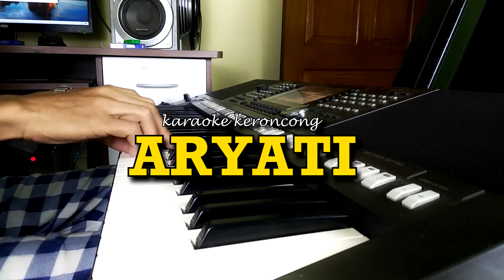ARYATI Mus Mulyadi versi Karaoke Keroncong Terbaru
Karaoke Keroncong Terbaru - Aryati Mus Mulyadi